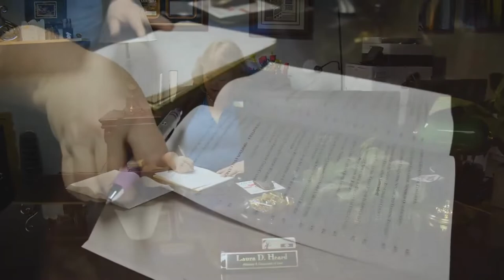Retirement & Asset Division in Divorce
A Texas family law attorney explains how retirement accounts are divided in a Texas divorce.